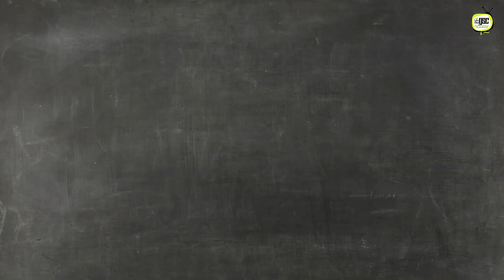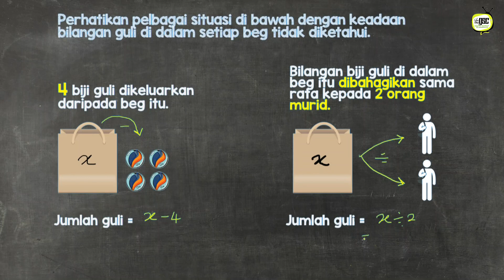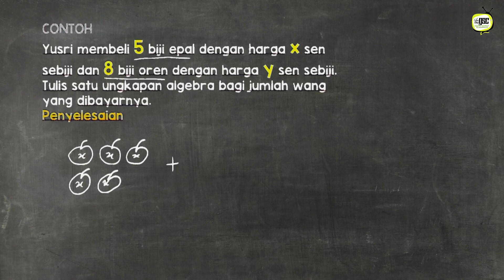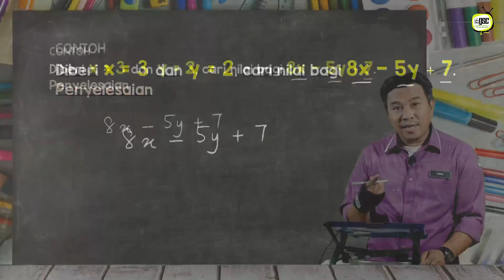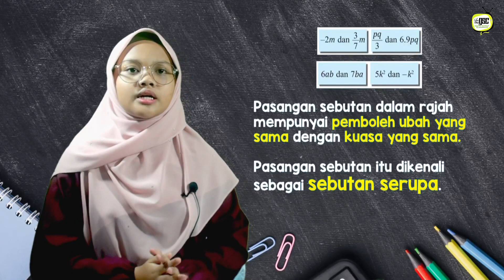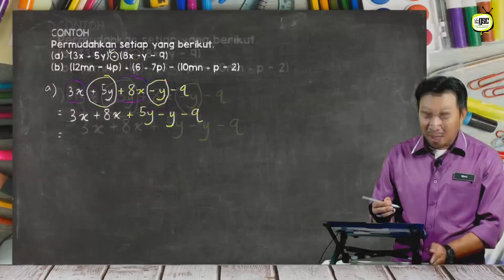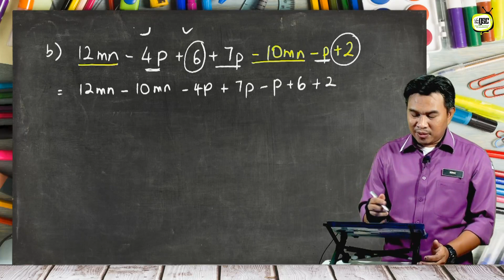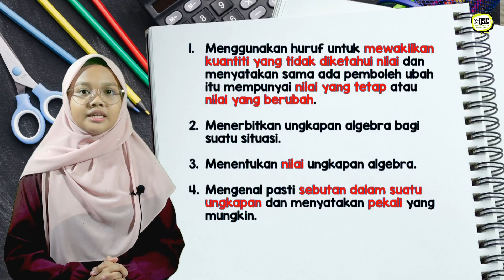Matematik KSSM Ting.1 : Ungkapan Algebra